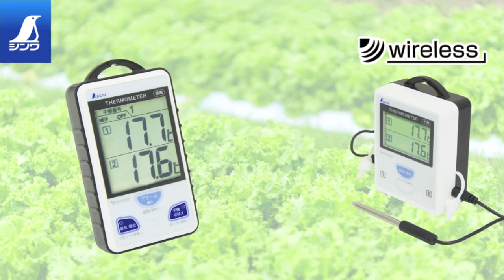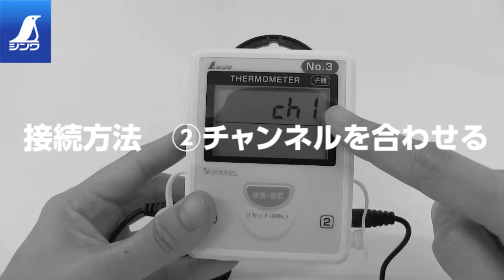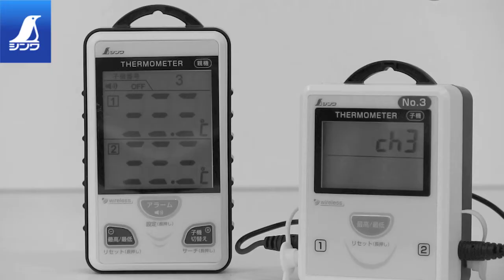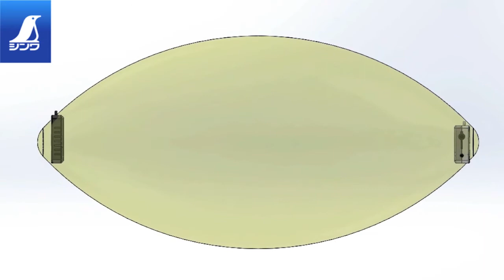【シンワ測定】ワイヤレス温度計 接続方法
シンワ測定 ワイヤレス温度計 A 最高・最低 隔測式ツインプローブ 防水型 とは、
離れた場所にある子機の温度を親機で受信し確認できる、デジタル表示の温度計です。

「つなぎ方がわかりにくい」
「設定したのにつながらないのはなぜ？」
そんな質問にお応えして、基本の接続方法をわかりやすく説明させていただきます。